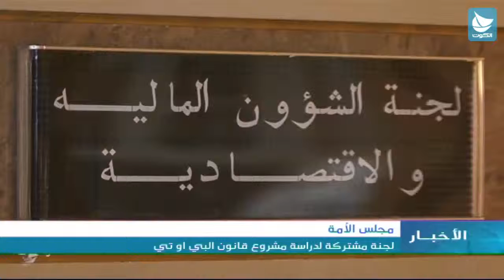مجلس الأمة : لجنة مشتركة لدراسة مشروع قانون البي او تي